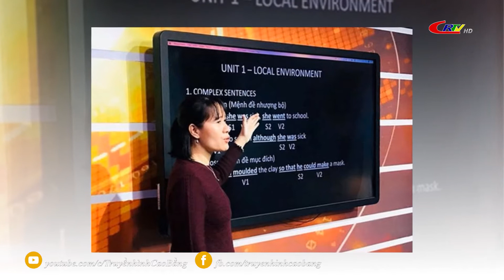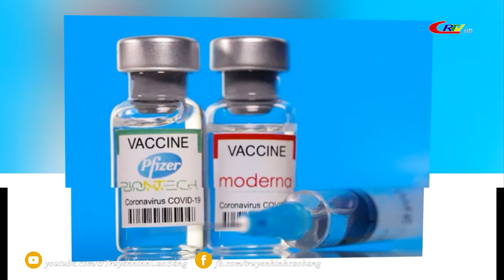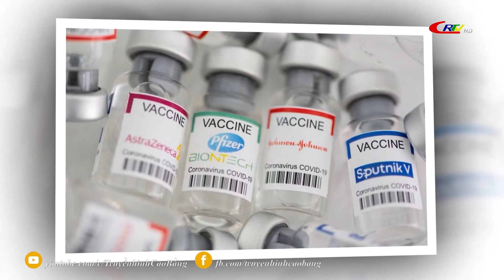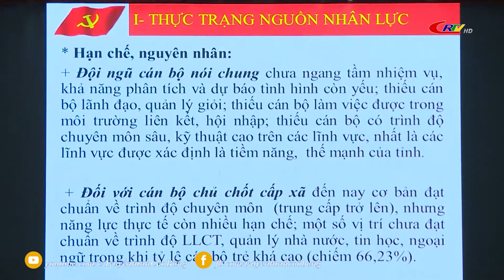Bản tin 9h10 ngày 09/9/2021